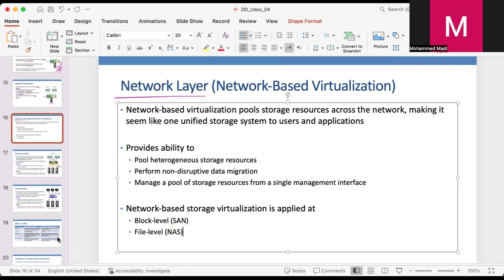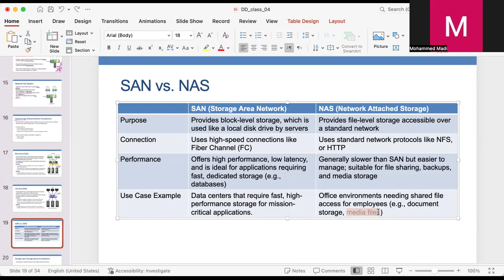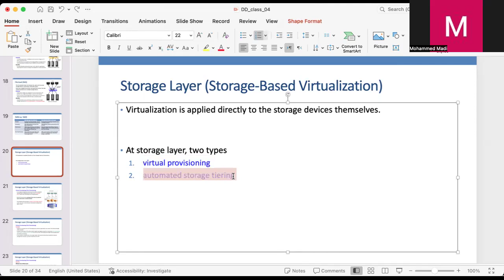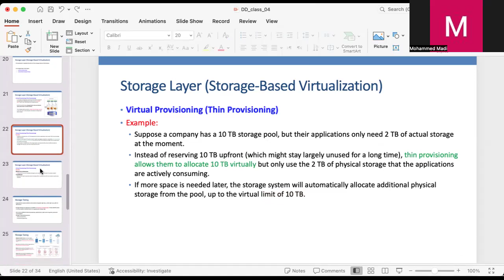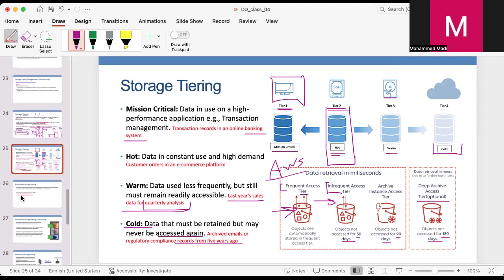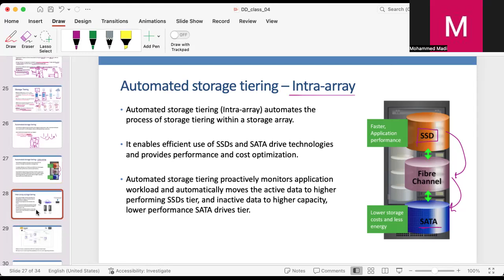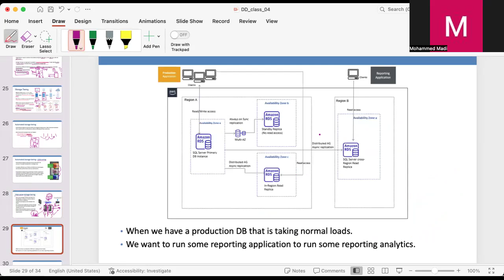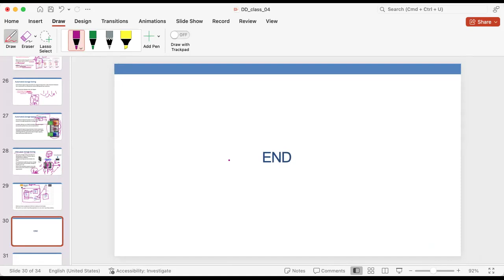CH 4.3: Virtualization II(Compute & Storage Virtualization)